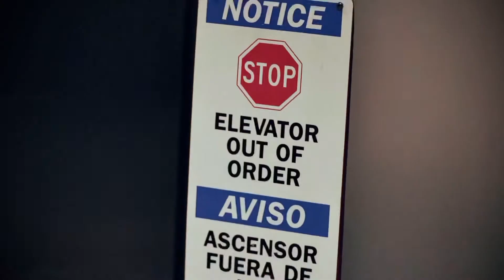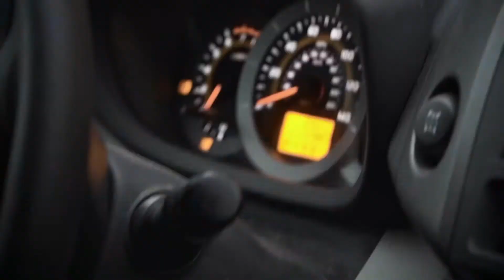Ace Parker - Sommer (SXSW 2022 RECAP)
An original film by  @Reallskovar